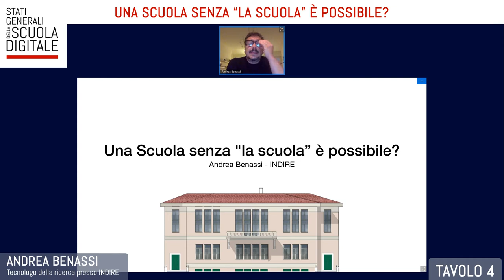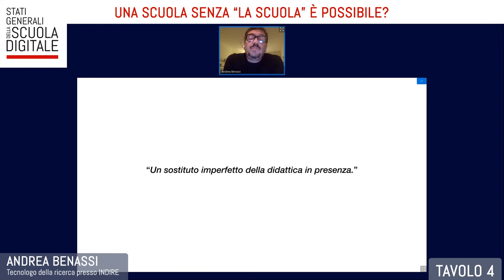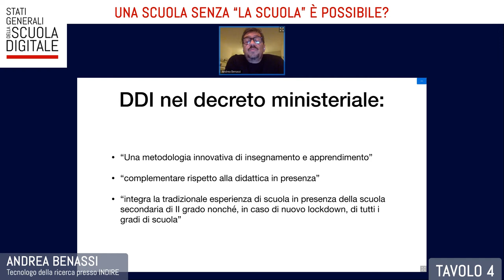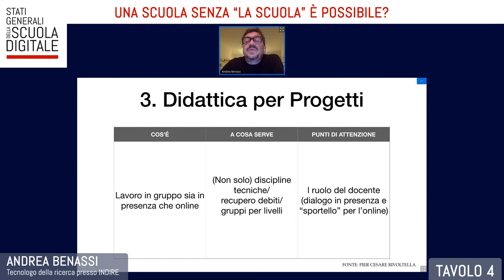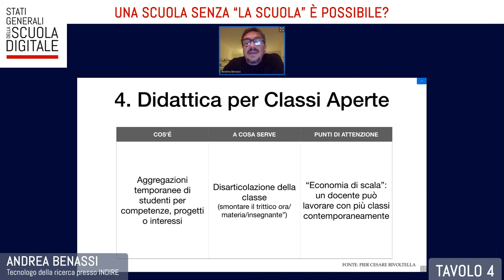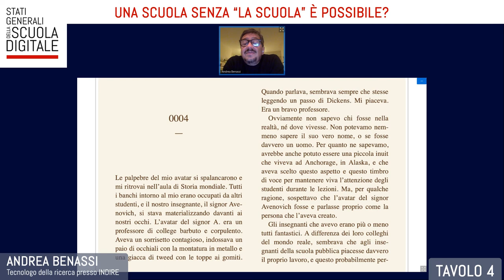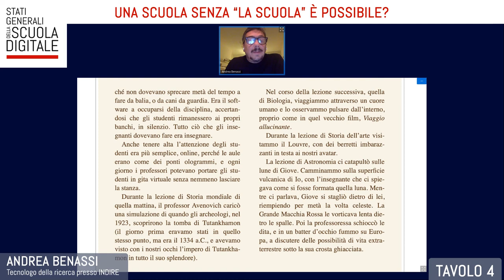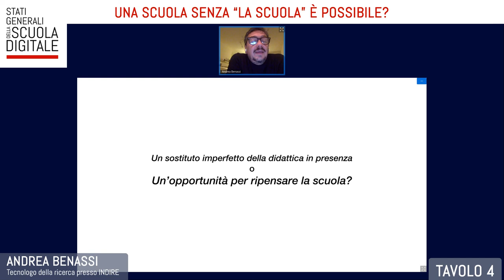TAVOLO 4, A. Benassi [Stati Generali della Scuola Digitale – 27/11/2020]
TAVOLO VIRTUALE 4: "UNA SCUOLA SENZA “LA SCUOLA” È POSSIBILE?"
A cura di: Andrea Benassi (Tecnologo della ricerca presso INDIRE)
Argomento: Da indagini sui docenti svolte durante e dopo il lockdown della primavera 2020, emerge come la maggior parte abbia percepito un netto peggioramento della qualità didattica. La convinzione diffusa che emerge è che la scuola è - e deve rimanere - un luogo fisico. Eppure un processo di delocalizzazione è già in atto: alcune università hanno già iniziato a proporre dei corsi di laurea a distanza. Molto dipenderà dagli sviluppi tecnologici, in particolare quelli orientati a "simulare la presenza" (es. la realtà virtuale), ma la domanda da farsi è: in un futuro in cui molte attività non avranno più necessità di compresenza (si pensi allo smart working o alle visite mediche a distanza) la Scuola continuerà ad avere lo stesso "format" di adesso?